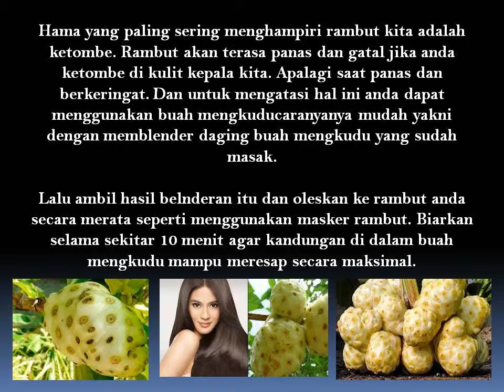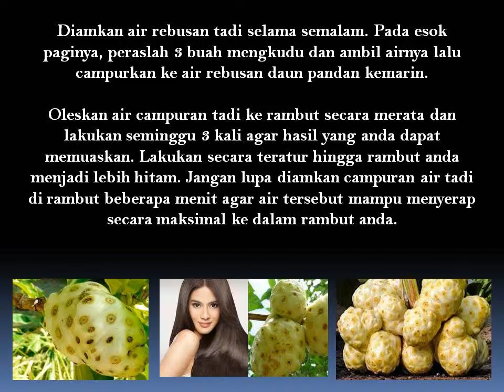3 Manfaat Hebat Buah Mengkudu Untuk Kecantikan Rambut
Salah satu aset manusia yang paling berharga adalah rambut, dan semua orang pasti menginginkan rambut yang sehat. Banyak juga yang frustasi karena rambut yang mereka miliki tidak sehat, terutama bagi wanita yang sering melakukan aktivitas di luar ruangan. Wanita yang mempunyai aktivitas di luar ruangan akan lebih sering mengalami masalah pada rambut karena terlalu sering terkena paparan sinar matahari.